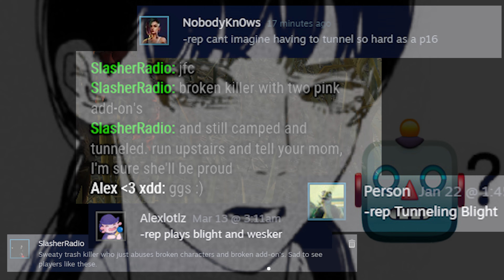double iri blight is fair and balanced (i would never lie)